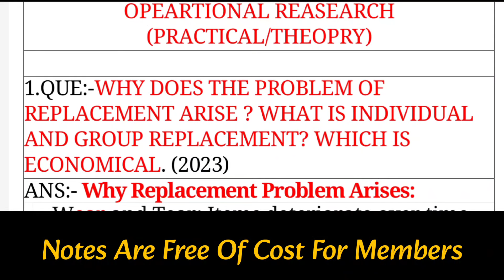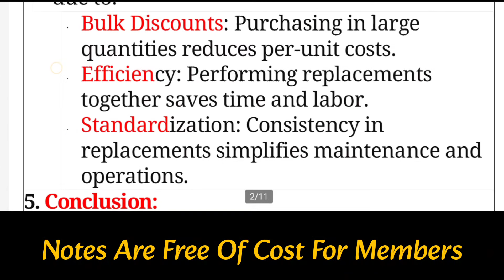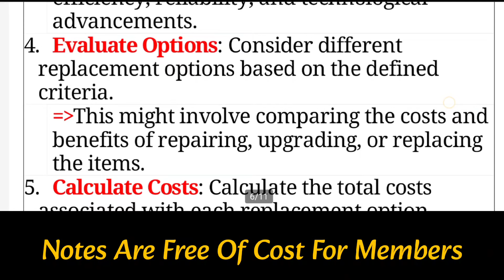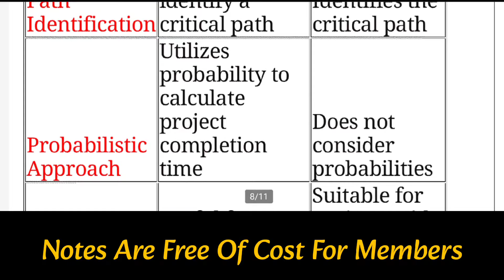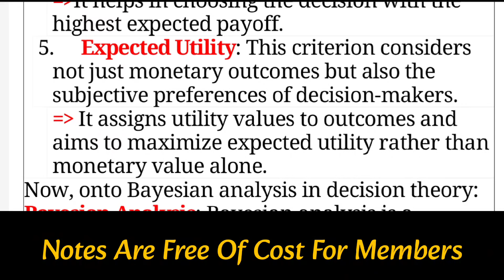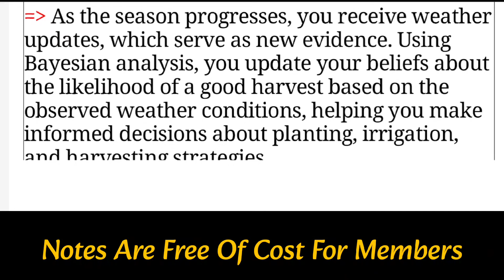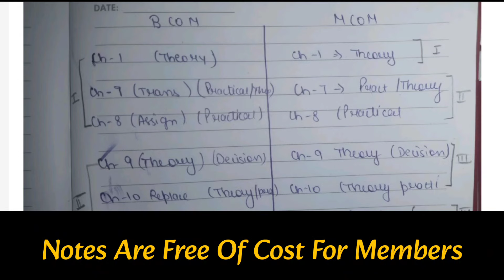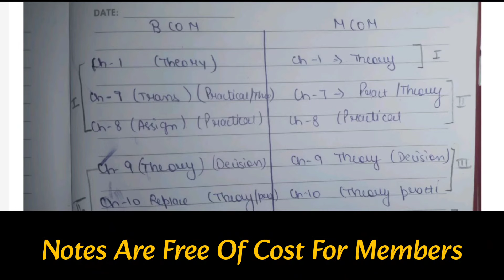IMPORTANT QUESTIONS OF OPERATIONAL RESEARCH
Friends this vedio is about to IMPORTANT QUESTIONS OF OPERATIONAL RESEARCH .

Thanku so much.